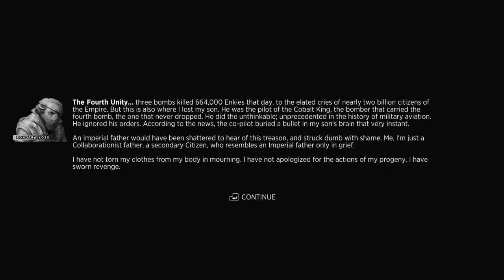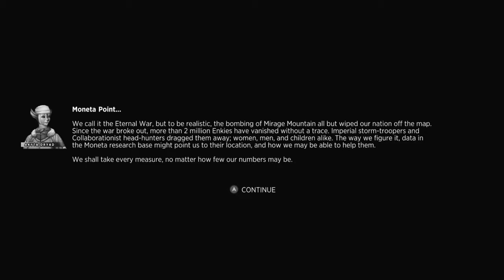Sine Mora EX PC Gameplay (Action,Shooter).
Sine Mora EX is a side-scrolling shoot'em up that provides a unique challenge, where time is the ultimate factor. Mixing classic shooter sensibilities with contemporary presentation, Sine Mora EX is a gorgeous shoot'em up offering both a Story Mode that weaves an over-the-top tale and an Arcade Mode that provides deep, satisfying gameplay to challenge fans of the genre. With many ways to manipulate time, Sine Mora EX features over 50 weapon combinations to complete each beautiful stage that fits to the player's skills with scaling difficulty. Soundtrack composed by Akira Yamaoka and featuring boss designs by Mahiro Maeda.